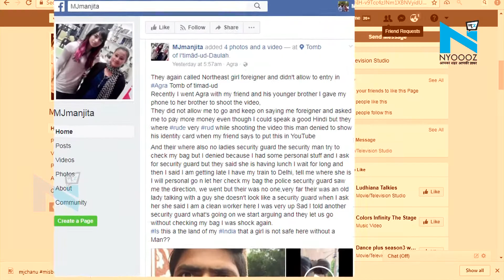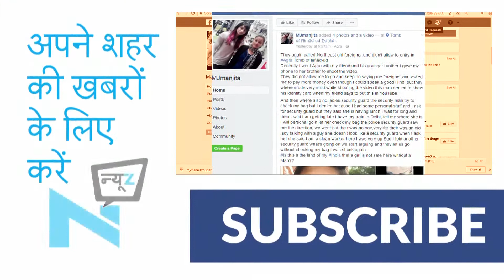वीडियो वायरलः बेबी ताज में पूर्वोत्तर की युवती की एंट्री पर रोक, पोस्ट पर पूछा सवाल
ऐतिहासिक स्मारकों पर पर्यटकों से बदसलूकी के मामले बढ़ते जा रहे है। बता दें, आगरा के बेबी ताज के नाम से कहलाने वाले एत्माद्दौला स्मारक पर एक युवती को इतना परेशांन किया गया की उसने सोशल मीडिया पर यह पूछने को मजबूर हो गई की क्या भारत उसकी मात्र भूमि है क्या वो इस धरती पर सुरक्षित है? दरअसल देश के नार्थ  ईस्ट राज्य  की रहने वाली एक युवती के साथ बेबी ताज में गार्ड ने न सिर्फ अभद्रता की बल्कि विदेशी बताकर प्रवेश करने से भी रोक दिया। युवती ने इस पूरी घटना का वीडियो में शूट कर सोशल मीडिया पर शेयर भी किया।